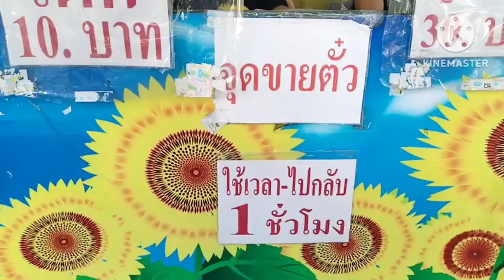เขื่อนป่าสักชลสิทธิ์ไปเที่ยว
สวัสดีค่ะในคลิปนี้ก็ไปเที่ยวเขื่อนป่าสักกันนะคะว่าขอขอบคุณทุกๆท่านนะคะที่เข้ามารับชมรับชมแล้วฝากกดติดตาม กดไลค์กดแชร์เป็นกำลังใจให้ด้วยนะค่ะ🙏🎉🎉🙏🤟🌹